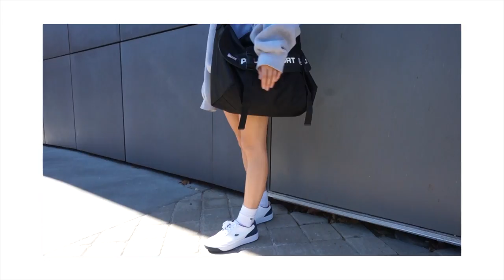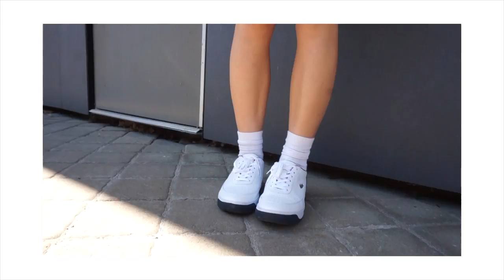COLLEGE & UNI LOOKBOOK | Back to School Outfits | THATTOMMYGIRL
Hey guys!

I came up with these 5 outfits that I would and that I did wear to school trhoughout the week. I'm currently in CEGEP which is like pre-uni for you and we don't have any dresscode, so I can basically wear whatever. But, I chose these 5 outfits that would keep me comfortable and aesthetic throughout the back to school season. Some of you will probably find these outfits too much for school, but this is just my style and my love for fashion, so I wear what I want to wear whenever I want to!

BIG FAT THANK YOU to my lovely friends (Sabrina+Alexia) for helping me film this lookbook, I couldn't have done it without you guys xx

Here are the oufit details

OUTFIT I  | THE TOMMY LOOK
TOP | Tommy Hilfiger
BOTTOMS | Fashion Nova
JACKET | Vintage Calvins
SHOES | Tommy Hilfiger
BAG | Tommy Hilfiger

OUTFIT II | MESH LAYERING
TOP | Thrifted
BOTTOMS | ck thrifted
BELT | ck thrifted
MESH HOODIE | Zaful
SHOES | Lacoste
BAG | Lacoste

OUTFIT III | THE DENIM + WHITE TOP COMBO
TOP | Fashion Nova
BOTTOMS | Levis
JACKET | Thrifted Champion
SHOES | Fila

OUTFIT IV  | THE KOREAN INSPO
TOP | Tommy Hilfiger
SKIRT | SheIn
CREWNECK | Timberland Thrifted
SHOES | Lacoste
BAG | Vintage Polo Ralph Lauren

OUTFIT V | RETRO CK (Personnal Favorite)
TOP | Thrfited Ck
LONG SLEEVES | Thrifted
BELT | ck thrifted
SHOES |Fila
BAG | Lacoste

- ThatTommyGirl-